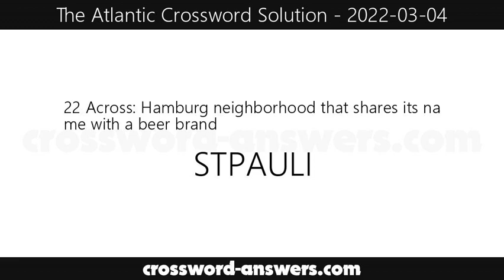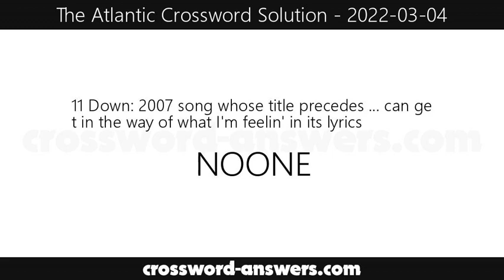The Atlantic Crossword Answers for Friday, March 4, 2022 ( 2022-03-04 )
The atlantic crossword answers for the crossword published on Friday, March 4, 2022.